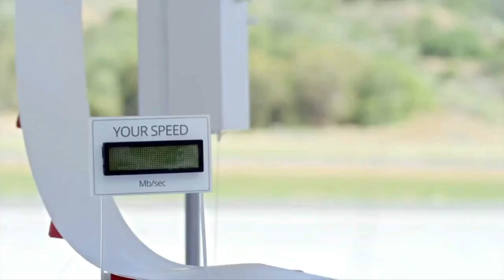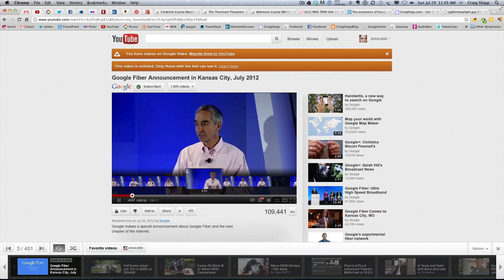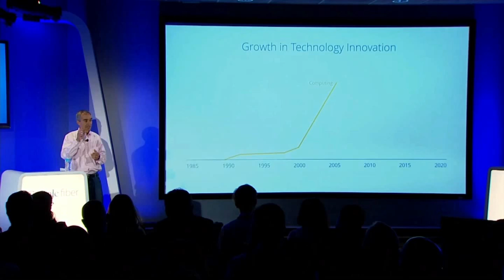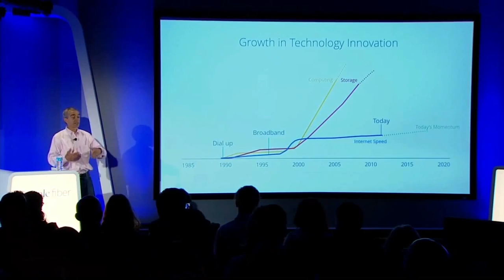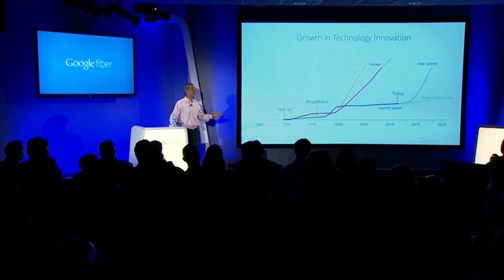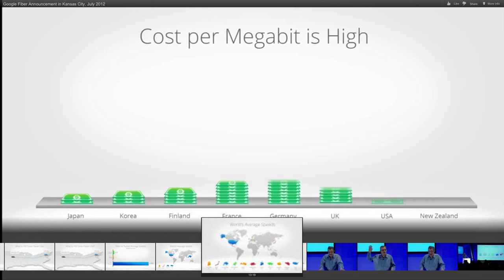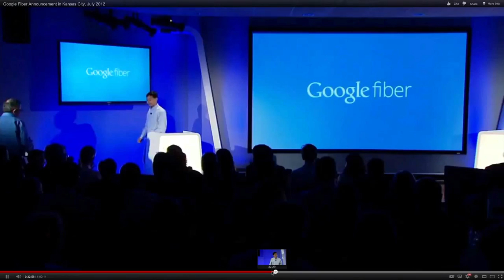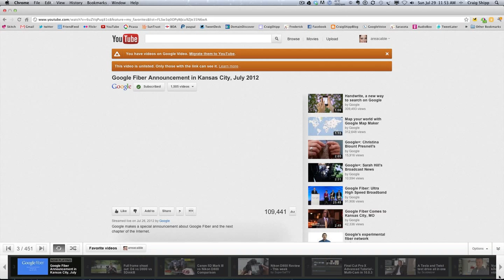google fiber - watch out cable companies!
This is my look at the google fiber roll-out announcement which I believe to be historic.

04:10 putting the cable companies in their place!

I believe the google fiber roll out in Kansas City (both of them) is a very bold move and puts the cable companies on notice that we know they dropped the ball many years ago and have been screwing all of us ever since. You go google fiber!

Cost $120 a month with TV package and $70 a month for Internet only. Those that don't want the super high speeds of 1 gig up and down can get 5 megs down and 1 meg up for FREE for 7 years. They only need to pay a one-time hookup fee of $300 and that can be paid at $25 a month for 12 months. Police, fire and schools get 1 gig FREE!